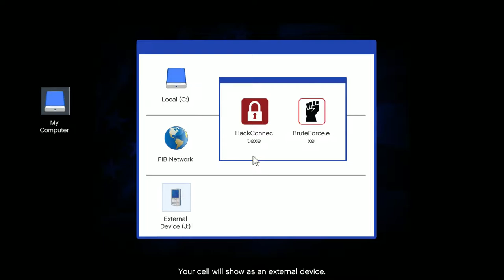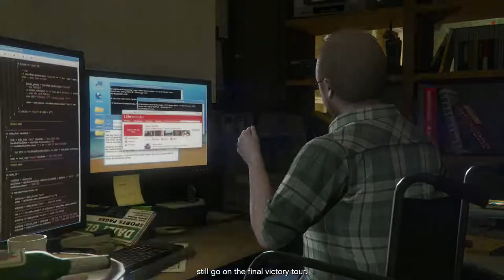⭐ XI Dragoon's Commentary | Grand Theft Auto 5 | PC Walkthrough - PART 10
Nine years after a failed robbery in the fictional town of Ludendorff, North Yankton, former bank robber Michael Townley, and his family have relocated to Los Santos under a new identity. Michael is living a normal but boring life, until he encounters Franklin Clinton, a gangster who seeks to elevate himself in the Los Santos underworld, and unexpectedly encounters Trevor Philips, the only other survivor of the bank robbery in Ludendorff. The three join forces to carry out a daring task to rob the Union Depository and seize tens of millions of dollars worth of gold. However, the trio find themselves being taken advantage of by corrupt Feds, using the three to carry out their own agenda, as well as numerous confrontations with rival gangs and other criminals.